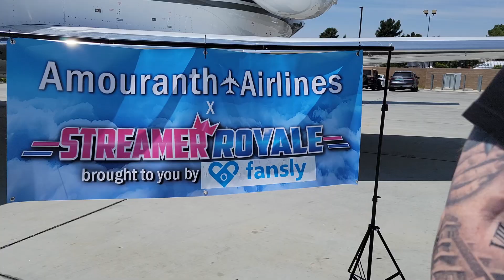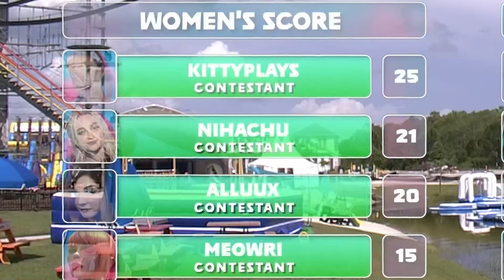Competing in Amouranth's Streamer Royale - VLOG #1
Featuring:
Erobb221
KittyPlays
amouranth
FundyLive
PeachJars
Nihachu
JustaMinx
Jack Manifold TV
Paymoneywubby
Alinity
PointCrow
AidenCalvin
itssliker
MoistCritikal
CodeMiko
jennalynnmeowri

TITLE: Competing in Amouranth's Streamer Royale